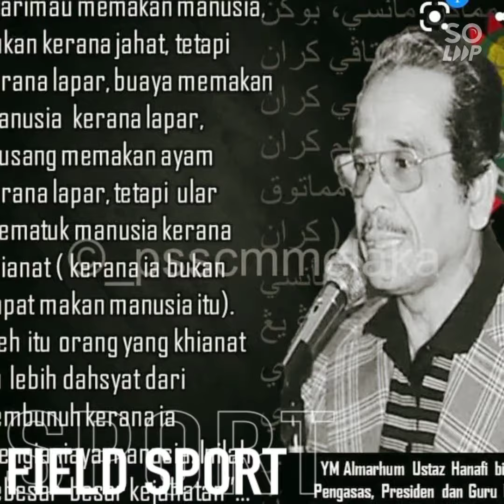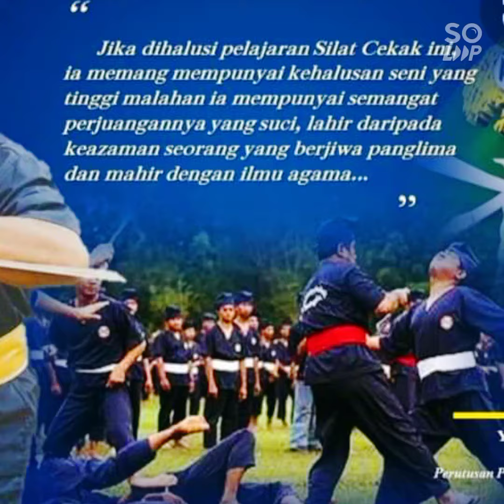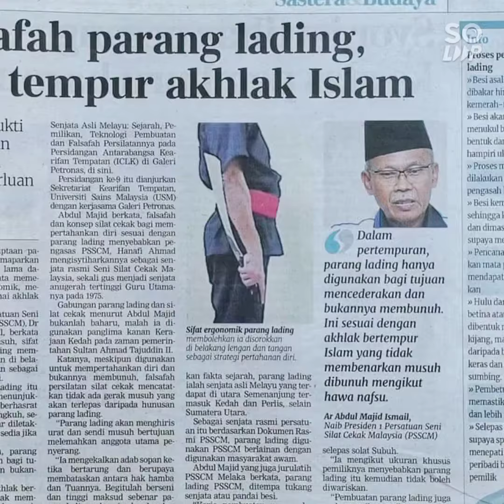11 Januari 2021(1)